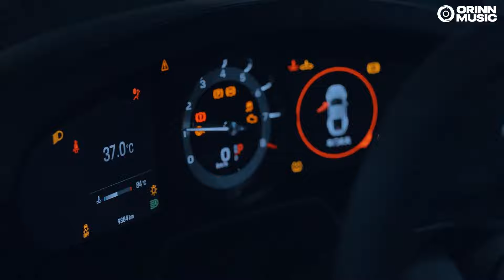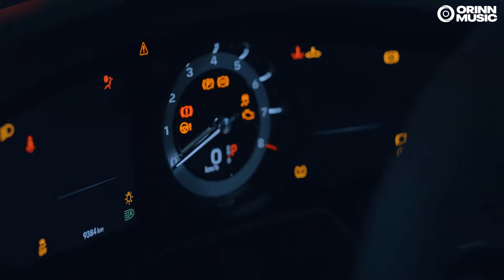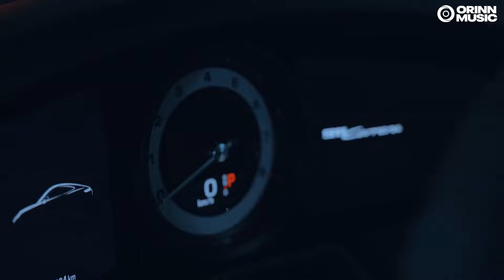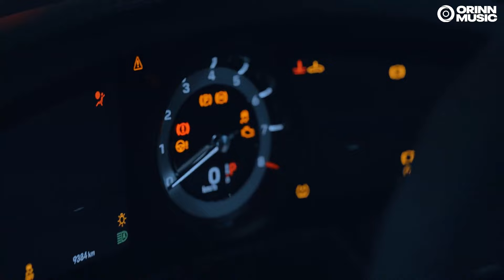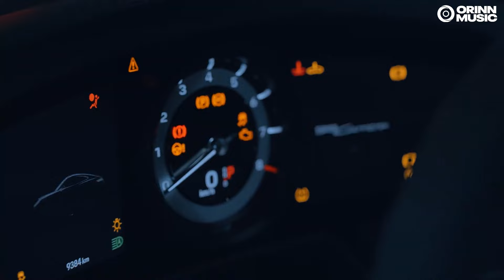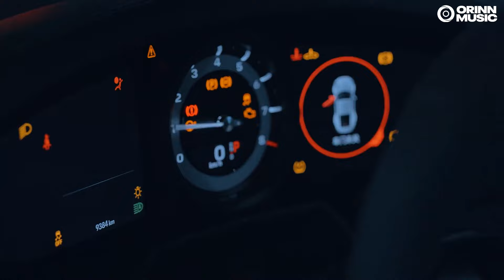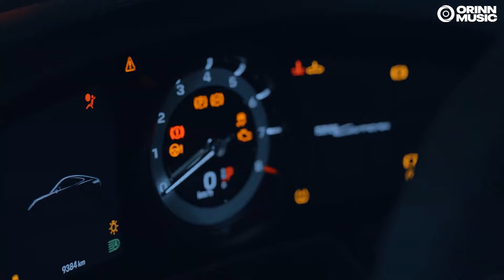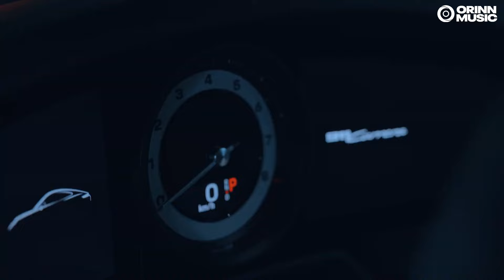DEEP HOUSE VIET MIX - HOUSE LAK HUYỀN THOẠI - NHẠC NGHE TRÊN XE HOT TIKTOK 2024